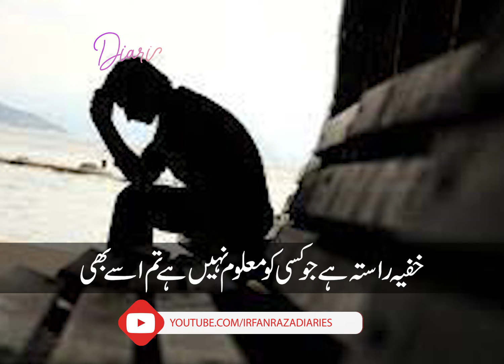aik hazaar qabil insan ky marny say kuchh nhi hota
ایک ہزار قابل انسان کے مرنے سے کچھ نہیں ہوتا
جتنا نقصان ایک احمق کے صاحب اختیار ہونے سے ہوتا ہے